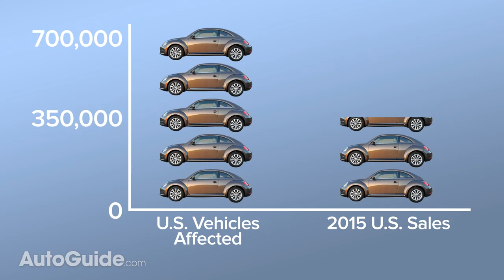What VW Needs to Do to Repair Its Reputation: The Skinny with Craig Cole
In the wake of "Dieselgate" Volkswagen's sales are falling, top officers are fleeing and a fix is still months away. So what can the German behemoth do to get back on its feet? There's probably only one way, and it's going to cost billions.